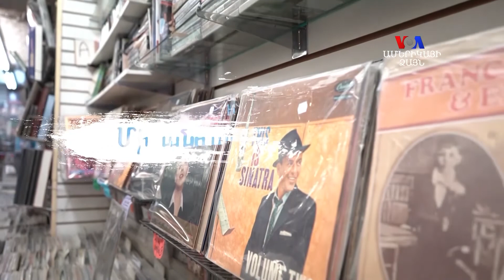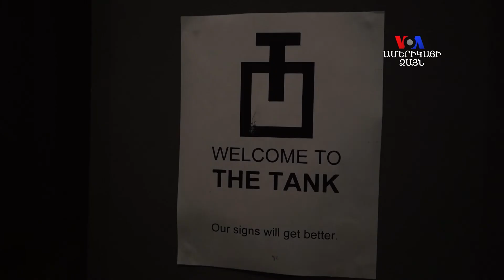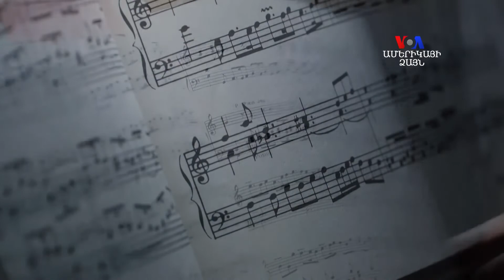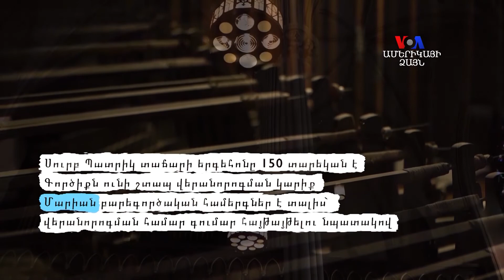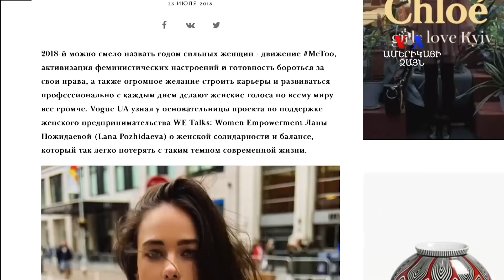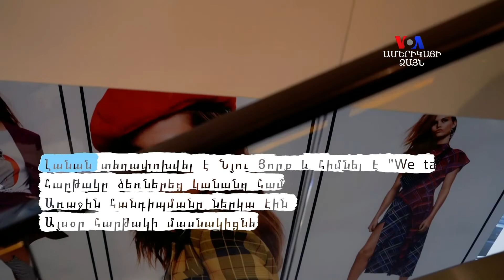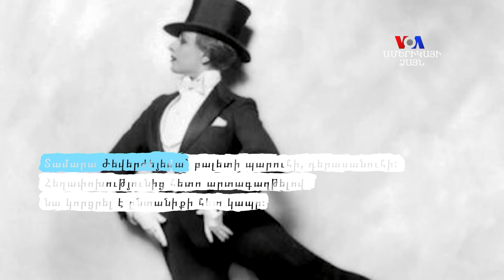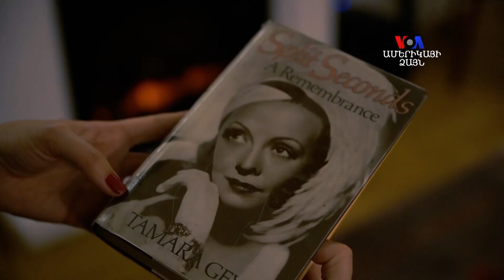ՀԱՅԱՑՔ ԱՄԵՐԻԿԱ. Ինեսա Մխթարյան՝ Մի անգամ Նյու Յորքում